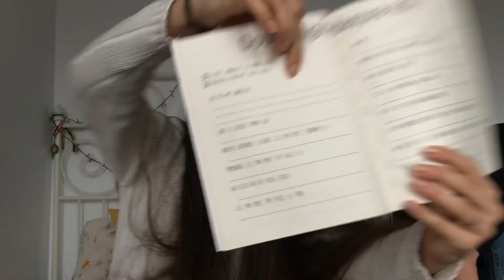A PIERDUT PARIUL❗️ | ADAM & EVA VLOGS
250 de lucruri de incercat intr-o viata - pentru cupluri - Elise de Rijck

Urmareste-ne!

▶ Stefan: stefann.e
▶ Cristinal: cristinai15

Iti multumim pentru timpul tau!
Te apreciem ^